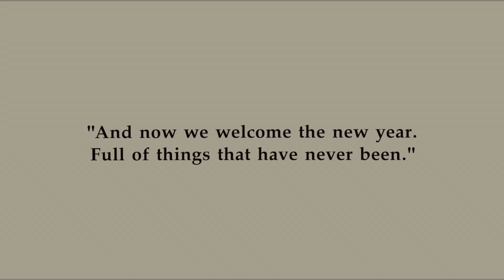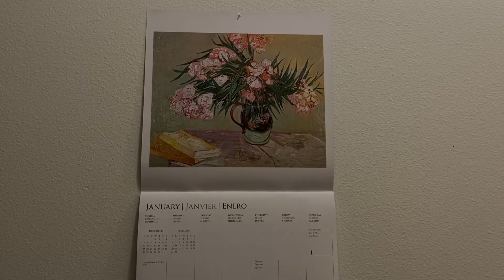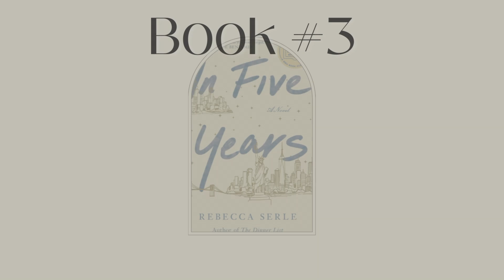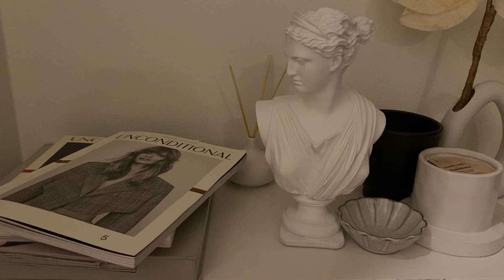【2021→2022】シアトルの年越しディナー🥂/ 2021年に好きだった本📚/ 新年のきもち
遅ればせながら、あけましておめでとうございます🤍
2022年が、わたしたちにとって素敵な年になりますよう、願いをこめて。

📚目次📚
0:00 𝑵𝒆𝒘 𝒀𝒆𝒂𝒓'𝒔 𝑬𝒗𝒆🥂
3:16 𝐁𝐨𝐨𝐤#𝟏
5:28 𝐁𝐨𝐨𝐤#𝟐
8:00 𝐁𝐨𝐨𝐤#𝟑
9:38 𝐁𝐨𝐨𝐤#𝟒
11:30 𝐁𝐨𝐨𝐤#𝟓
12:29 𝙽𝚎𝚠 𝚈𝚎𝚊𝚛'𝚜 𝚃𝚑𝚘𝚞𝚐𝚑𝚝